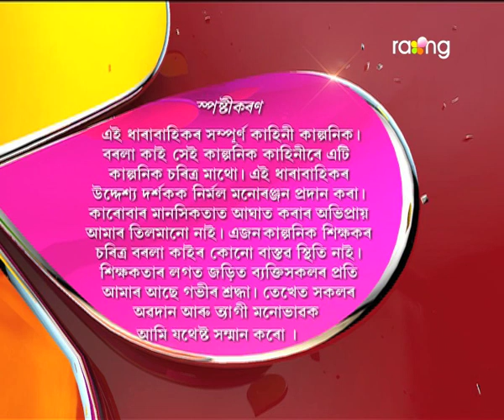Borola Kai - বৰলা কাই | 19th Spt 2017| Full Episode | No 752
মণ্ডলে বাৰু কি উদ্দেশ্যেৰে নতুন পন্জীকা কিনি আনিছে?